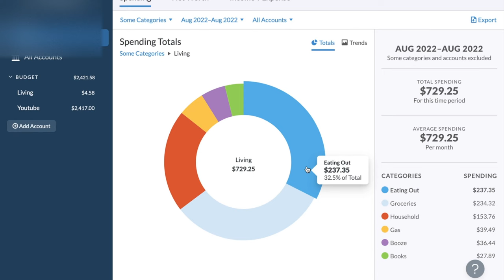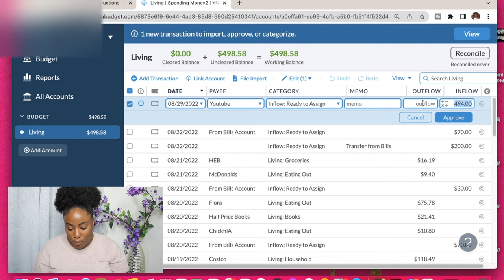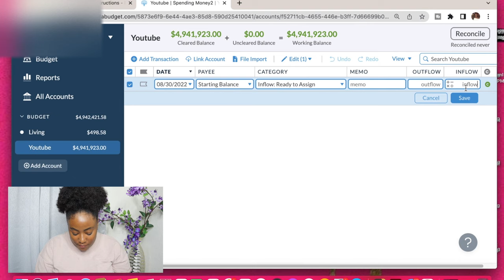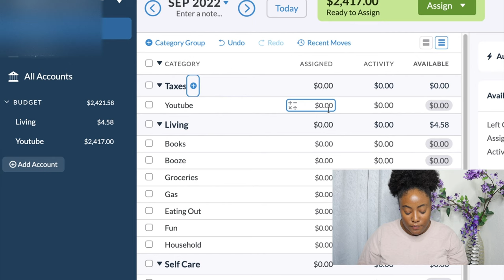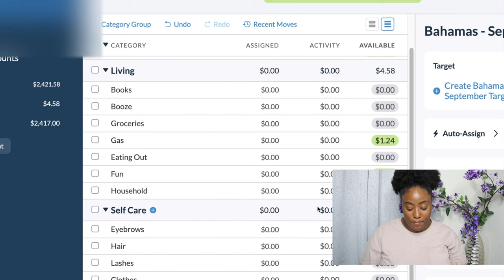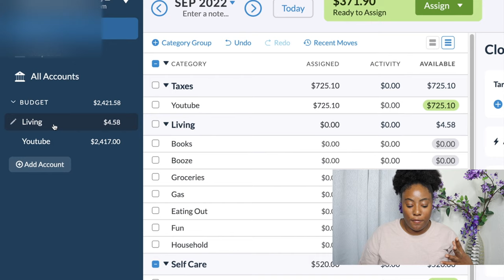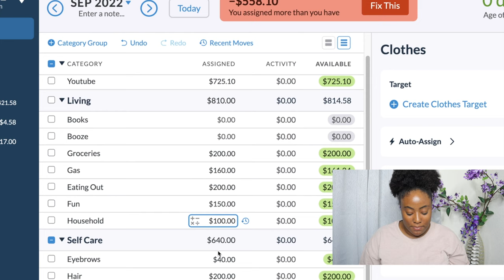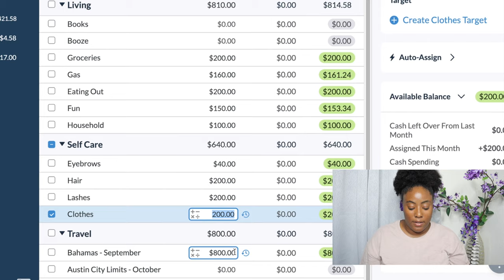SEPTEMBER RESET ROUTINE | Planning Your September, Setting Goals, Budgeting, & Favorites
SCALE/APP I USE